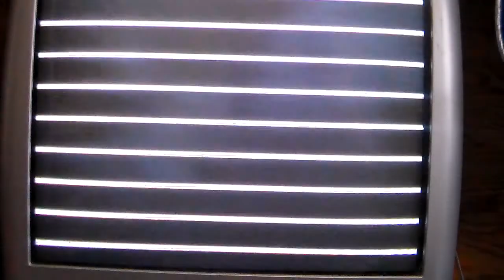Mario Party 3 (N64) Swing 'n' Swipe fail (Peach)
This mini game is near to impossible to lose so winning is easy, the only time you lose is if you goof off and waste your 10 seconds deciding which item you want.